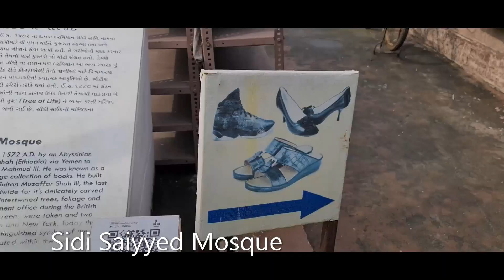Sidi Saiyyed Mosque, Ahmedabad, Gujarat, India.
Original Content (Edit Free)
Welcome, world to my Channel LagosTube! My name is Vijay. I'm an travel enthusiastic, Lover of the internets and your new best friend.

The channel name is after Lagos city and state in Nigeria (Africa) where i am currently residing.

I started making You Tube videos and enjoyed it you can find my travel vlogs here. I have just decided to keep going with the flow!